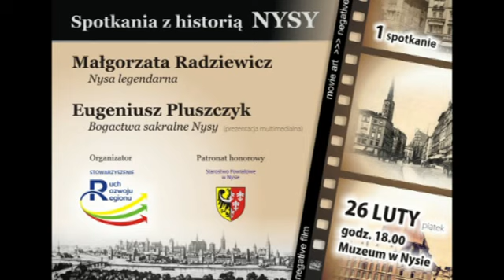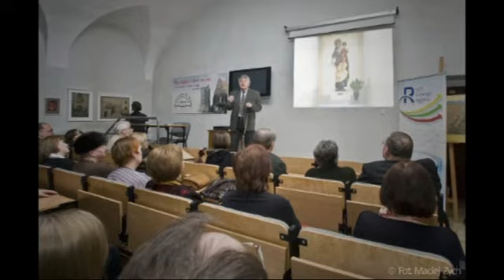Spotkanie z historią Nysy nr 1